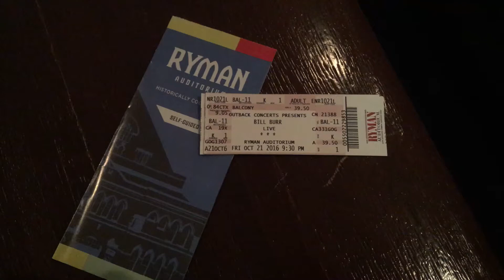Ryman Theatre Bill Burr